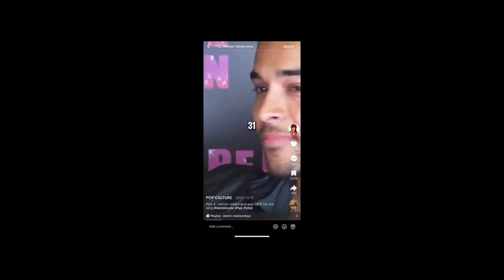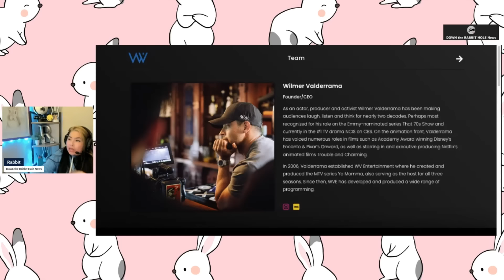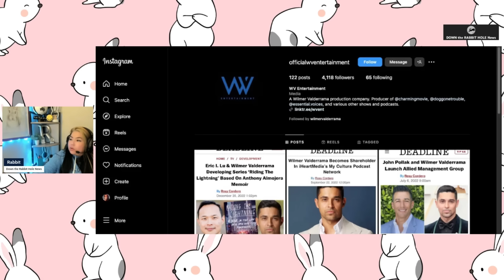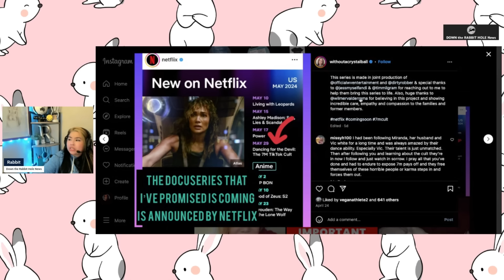Wilmer Valderrama IS A HYPOCRITE! WV Entertainment EXPOSES the 7M Tiktok CULT BUT NOT SCIENTOLOGY!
Wilmer Valderrama IS A HYPOCRITE! EXPOSE the 7M Tiktok CULT BUT NOT SCIENTOLOGY!
Down the Rabbit Hole News exposes Wilmer Valderrama for NOT EXPOSING SCIENTOLOGY!
Dancing for the Devil: The 7M TikTok Cult – All about the dark dance documentary on Netflix

We have two affordable programs for our channel:

2.99 Take a Peek
5.99 I stand with Rabbit